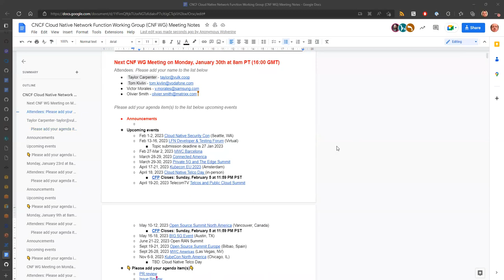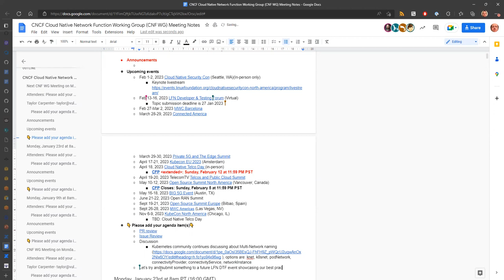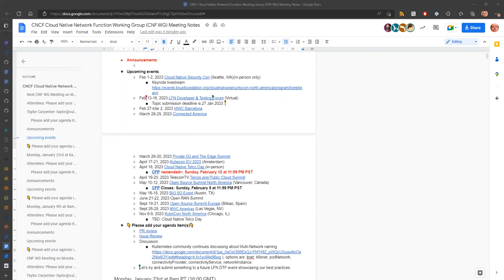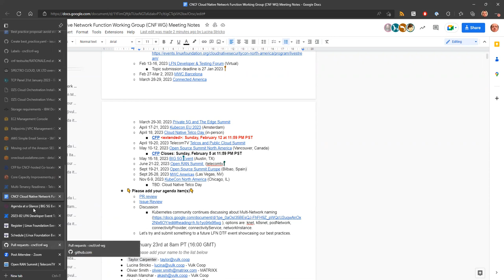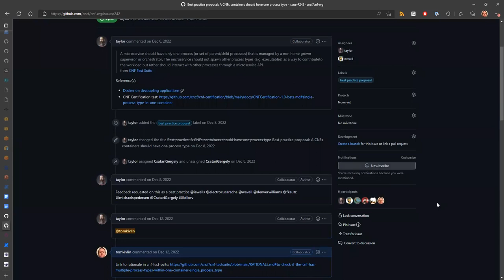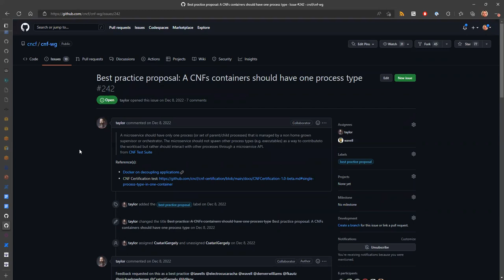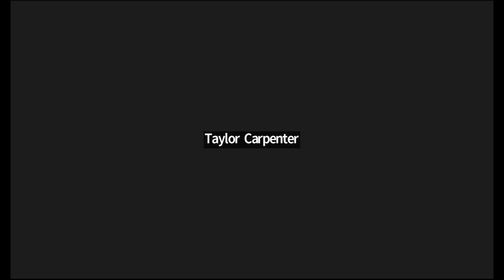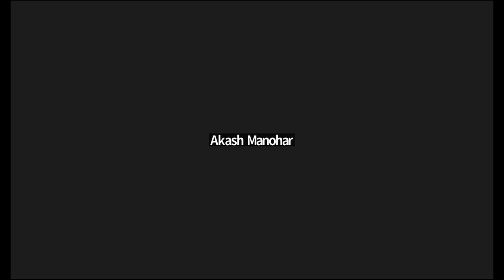CNCF CNF WG Meeting - 2023-01-30